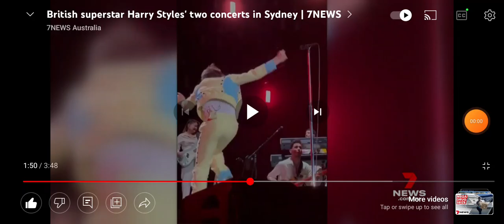Excitement builds at Sydney Olympic Park amid concerts- including by Harry Styles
Credits to 7News Sydney